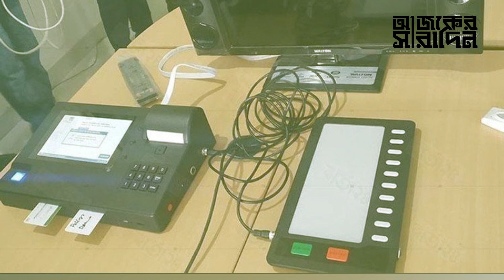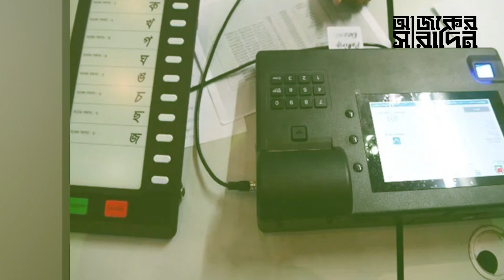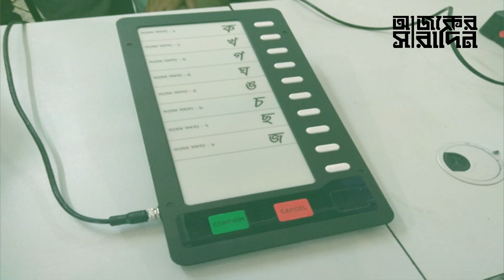কুমিল্লা সিটি নির্বাচনে এতো বাতিল ভোট কেন? | Ajker Saradin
কুমিল্লা সিটি নির্বাচনে এতো বাতিল ভোট কেন? নিউজটি ভালো লাগলে অবশ্যই একটা লাইক দিন, কমেন্টে আপনার মতামত জানান ও শেয়ার করে সবাইকে দেখার সুযোগ করে দিন ।।